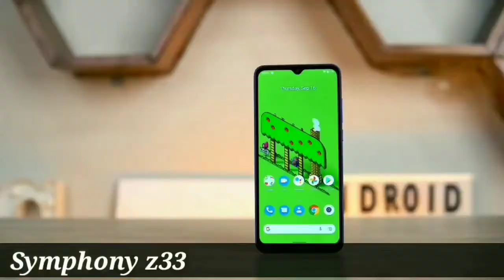৯ হাজার টাকায় সেরা ফোন ⚡ Best 5 smartphones 9k in Bangladesh 2022.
My youtupe chanal. Tech Selim. my video:
৯  হাজার টাকায় সেরা ফোন ⚡ Best 5 smartphones 9k in Bangladesh 2022.